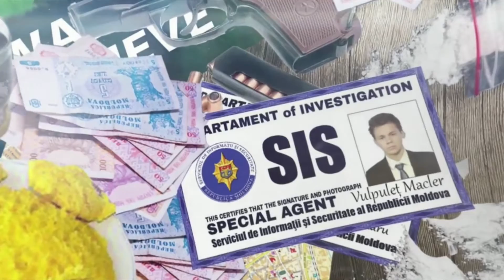Александр Черновский и Слава Пужак: "The X-Files" по-молдавски и усатый юмор Иона Травогло